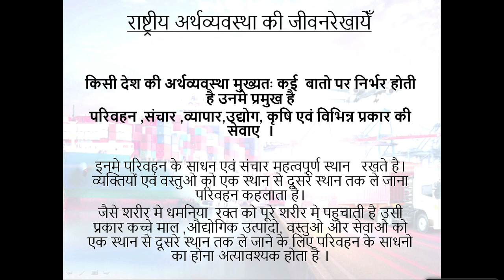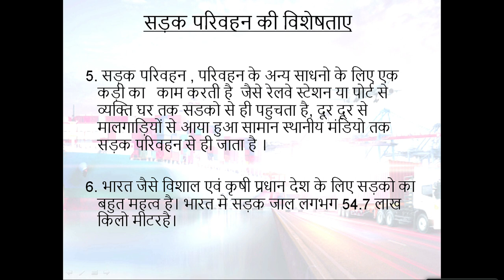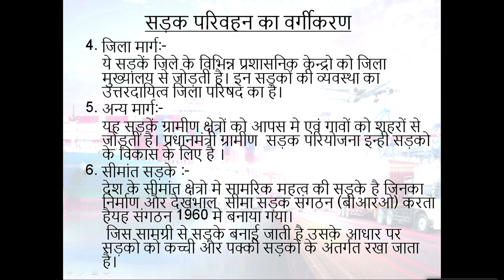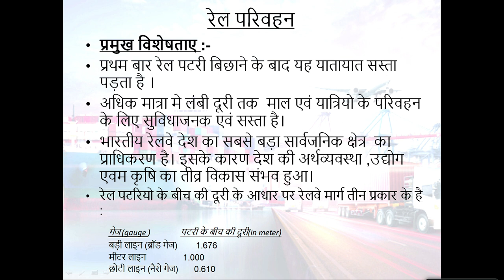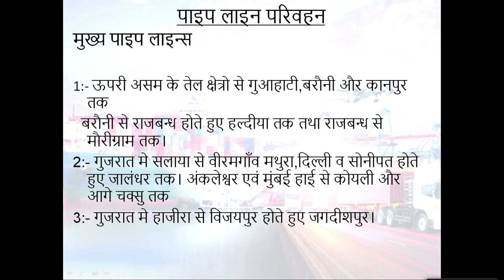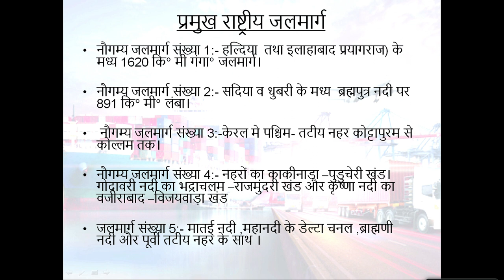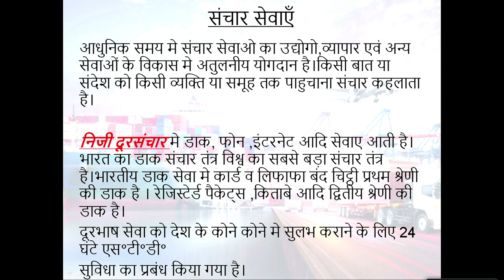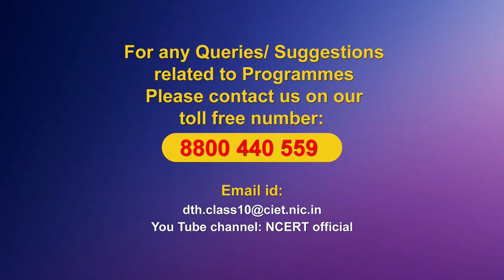Live Interaction on PMeVIDYA : राष्ट्रीय अर्थव्यव्स्था की जीवन रेखाऐ।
राष्ट्रीय अर्थव्यव्स्था की जीवन रेखाऐ।
 Subject: Social Science      Class: X

Sahyog Session
Mon-Fri                                             5-5.30pm

The programs can be viewed on:
1. DD Free dish channel #128
2. Zee Dish TV Channel #950
3. Tata Sky Channel #756
4. Airtel TV Channel #440
5. Videocon Channel #477
6. Jio TV App
7. ‘NCERT OFFICIAL’ YouTube Channel
3. SWAYAM Prabha App
4. ePathshala Kishore Manch App
5. Social Media Platforms of CIET & NCERT (YouTube, Facebook, Twitter, WhatsApp, Telegram)